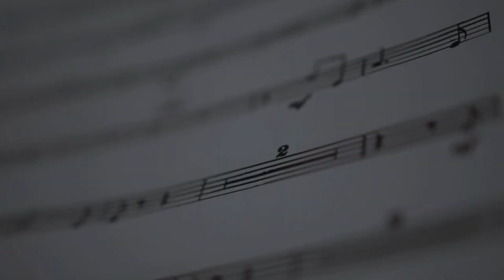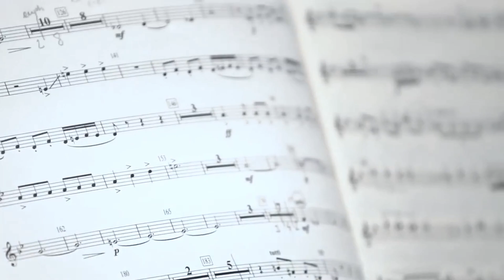Il M° Andrea LOSS e la Rovereto Wind Orchestra vi invita a BiM2018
Gli ospiti d'onore per il CONCERTO DI APERTURA di BiM2018 saranno gli amici della ROVERETO WIND ORCHESTRA diretta dal M° Andrea LOSS.

La RWO è indubbiamente una delle orchestre di fiati più conosciute e apprezzate a livello nazionale e,  grazie ai riconoscimenti ottenuti  nelle ultime 4 edizioni del Word Music Contest di Kerkrade in Olanda, porta in alto in nome dell'italia in campo internazionale.

Un concerto da non perdere.